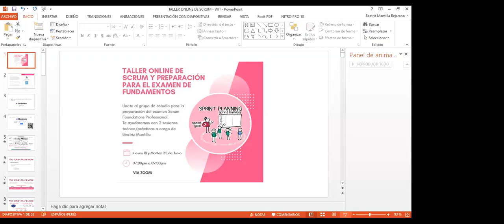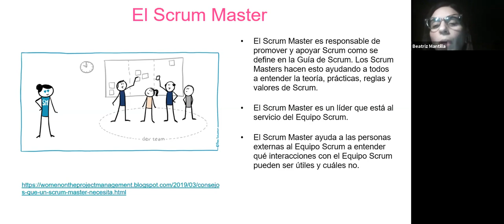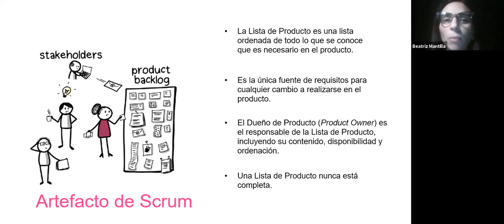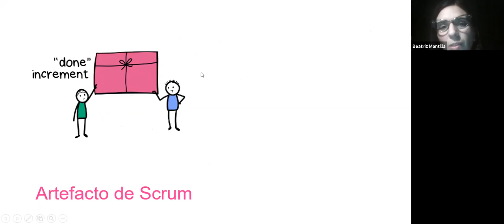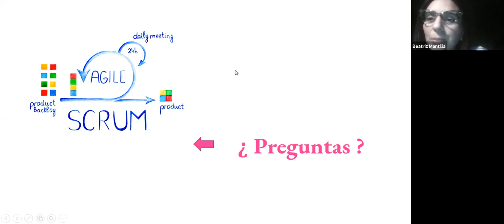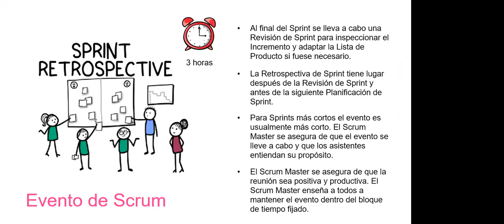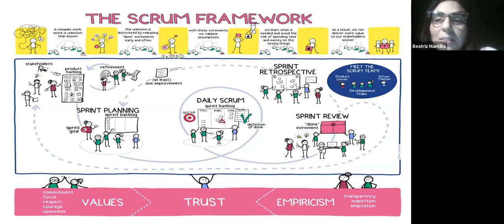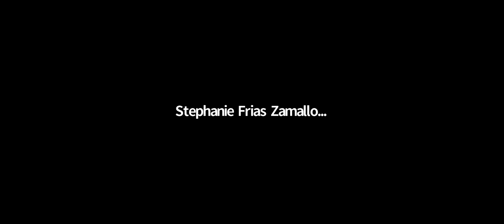Taller de Scrum Sesion01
Taller de Scrum dirigido por Beatriz Mantilla para la preparacion del examen de fundamentos